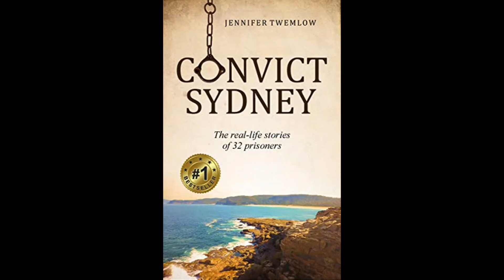S2E3 A Daring Escape from the Road Gangs of Western Australia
The last ship to transport convicts to Australia was the Hougoumont which arrived in 1868.  Onboard were 279 male convicts - 62 of whom were political prisoners from Ireland known as Fenians.  This is the story of one of those men - John Boyle O'Reilly, a poet, journalist, author and activist.  Join me as I retell the story of his epic escape from New Holland to New York.
Trigger warning!  This story contains content about suicide.

LINKS

SOURCES

1869 'BUNBURY.', The Inquirer and Commercial News (Perth, WA : 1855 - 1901), 13 January, p. 2. , viewed 21 Aug 2021,
1870 'THE ESCAPE OF JOHN BOYLE O'REILLY.', Advocate (Melbourne, Vic. : 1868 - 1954), 1 January, p. 13. , viewed 12 Aug 2021,
1870 'J. BOYLE O'REILLY.', Freeman's Journal (Sydney, NSW : 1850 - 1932), 26 February, p. 4. , viewed 12 Aug 2021,
1897 ‘THE CATAPLA EXPEDITION.’, New Bedford, Mass. : G. S. Anthony, Pease, Zeph. W. , viewed 16 Aug 2021,
2006 'O'REILLY, JOHN BOYLE (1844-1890)' by Wendy Birman, Australian Dictionary of Biography, viewed 5 September 2021,

PHOTOS

Hougoumont - 13 May 1885, Forth Bridge Works. Ship 'Hougoumont', No.14, Canmore image DP00010259. The ship 'Hougoumont' at the Forth Bridge works (cropped).jpg

John Boyle O’Reilly prison photo - This is a photograph of John Boyle O'Reilly (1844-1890) taken while he was in prison in 1866. It is part of the Mountjoy Prison photographic collection, which was photographed by Thomas Larcom (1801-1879).

Gazelle - Bark "Gazelle," Capt. Gifford. The New Bedford whaler that picked up John Boyle O'Reilly off the coast of Western Australia.  Scan from book Life of John Boyle O'Reilly by James Jeffrey Roche

John Boyle O’Reilly photo 1871 – John Boyle O'Reilly, Irish-born poet, head-and-shoulders portrait, facing right. Inscribed on verso: To my friend, M.P. Curran, with the truest regard of John Boyle O'Reilly, 28th March 1871.

Special thanks to Sue Reed.